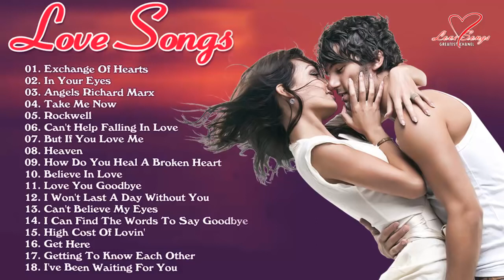Tüm Zamanların En Güzel Romantik Aşk Şarkıları En Güzel Aşk Şarkıları Hiç